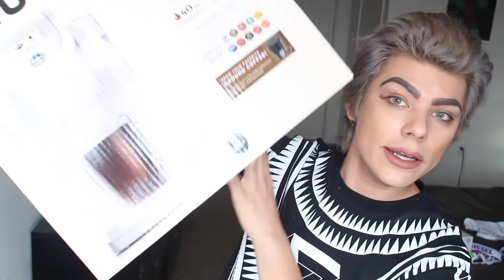Christmas Gifts, Lip Fillers, & New Years Resolutions | DGAFpanda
ASK ME Questions On SNAPCHAT!

Lip Injections information below//

NC30 in Mac Pro Longwear Foundation
Ivory in Hourglass Immaculate Liquid Powder Foundation
2W2 Rattan in Estee Lauder Double Wear
4.0 in Urban Decay All Nighter Foundation
Golden Light in Too Faced Cocoa Powder Foundation
32 Beige Light in Marc Jacobs Re(MARC)able Foundation
Natural Beige/Light Beige in Too Faced Born This Way Foundation
4.5 Medium in Charlotte Tilbury Magic Foundation
104 Golden Beige in L’OREAL Pro-Matte Foundation
205 Natural Beige in L’OREAL Pro-Glow Foundation
530 Light Medium in Cover Girl Clean Matte BB Cream

What I Use to Film:
Software: IMovie '11